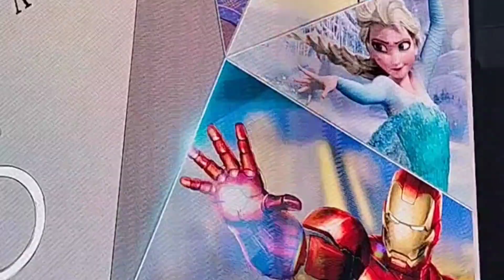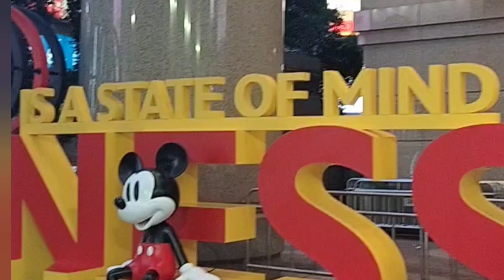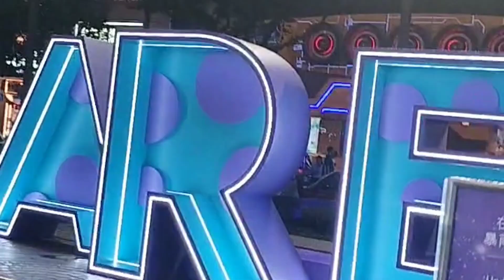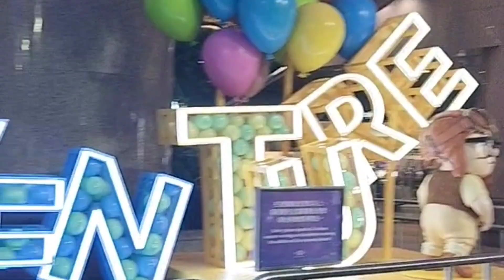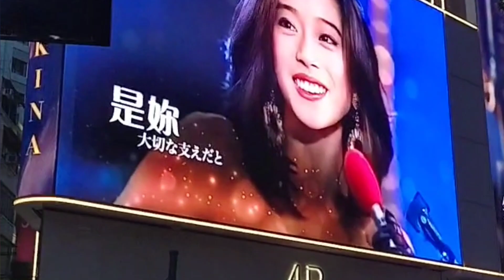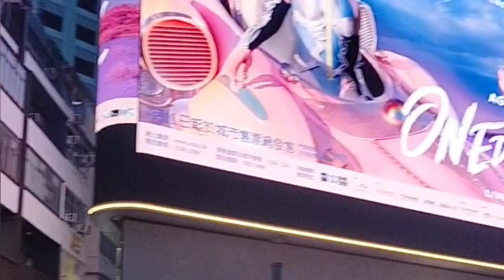together with cousin's holiday is over (times square hongkong)